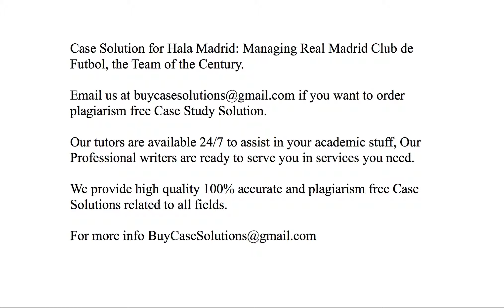Case Solution Hala Madrid Managing Real Madrid Club de Futbol, the Team of the Century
Hala Madrid Managing Real Madrid Club de Futbol, the Team of the Century Case Study Analysis & Solution

Hala Madrid Managing Real Madrid Club de Futbol, the Team of the Century Case Solution & Analysis, Case Study Solution. Every Solution is prepared from scratch, top quality, plagiarism free.